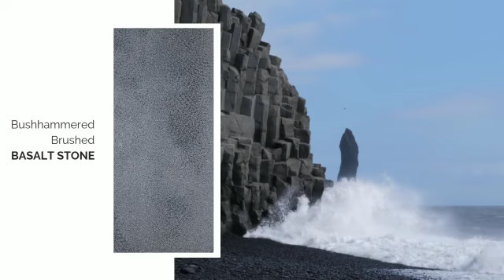Basalt Stone: Created by Nature, Curated by US!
𝑵𝒂𝒕𝒖𝒓𝒂𝒍𝒍𝒚 𝒑𝒐𝒍𝒊𝒔𝒉𝒆𝒅 𝒂𝒏𝒅 𝒔𝒎𝒐𝒐𝒕𝒉 𝒇𝒓𝒐𝒎 𝒕𝒉𝒆 𝒆𝒍𝒆𝒎𝒆𝒏𝒕𝒔 𝒐𝒇 𝒕𝒉𝒆 𝒆𝒂𝒓𝒕𝒉 - retaining their true healing properties and high heat abilities makes 𝑩𝒂𝒔𝒂𝒍𝒕 𝒔𝒕𝒐𝒏𝒆𝒔, 𝒕𝒉𝒆 𝒑𝒓𝒆𝒇𝒆𝒓𝒓𝒆𝒅 𝒄𝒉𝒐𝒊𝒄𝒆.